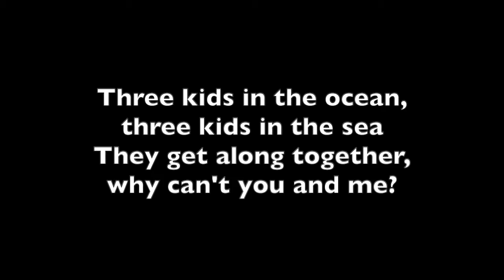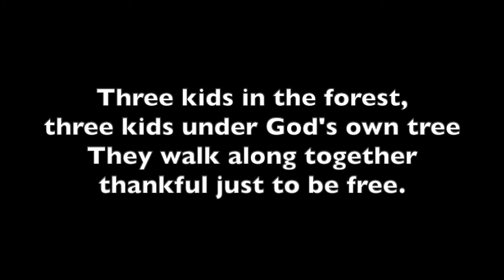Three kids in a sandbox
A song about all getting along together
Transcribed: Suzi Lenhart
Lyrics and chords:

1: Three kids in the sandbox,

           C                       D
Three kids in the sand,

They built the same castle

             D                          G
Yellow, white and black hands

C     D
Oooo

2: Three kids in the ocean, three kids in the sea,
They get along together, why can't you and me?
Oooo. Why can't you and me?

3: Three kids in an oak tree, three kids in the branches above.
They built the same treehouse, bound together by love
Oooo. Bound together by love.

4: Three kids in the forest, three kids under God's own tree,
They walk along together thankful just to be free,
Oooo. Thankful just to be free.

5: Three kids in the sandbox, three kids in the sand.
They built the same castle yellow, white and black hands.
Oooo. Yellow, white and black hands.